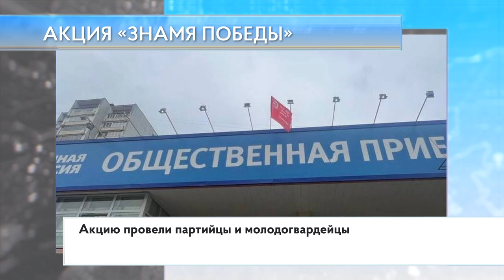Акция «Знамя Победы»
В рамках акции «Знамя Победы» партийцы и молодогвардейцы разместили копию Знамени Победы на здании местного отделения партии «Единая Россия». Напомним, это официальный символ победы советского народа и его Вооружённых Сил над нацистской Германией в Великой Отечественной войне.